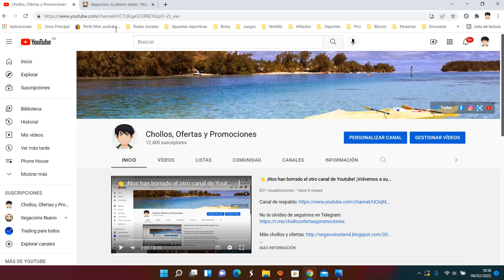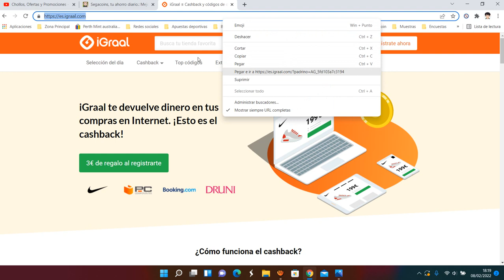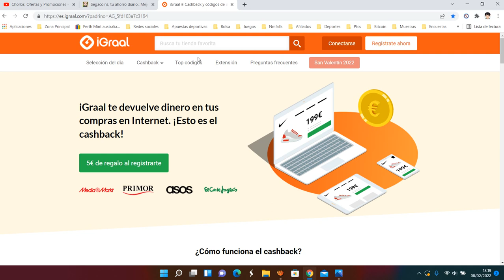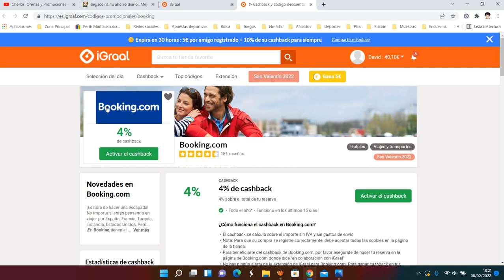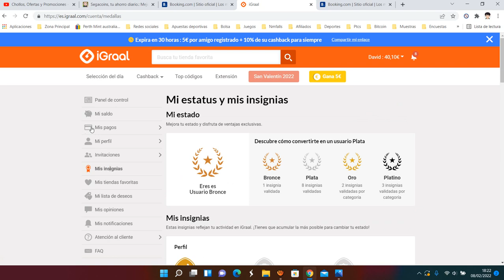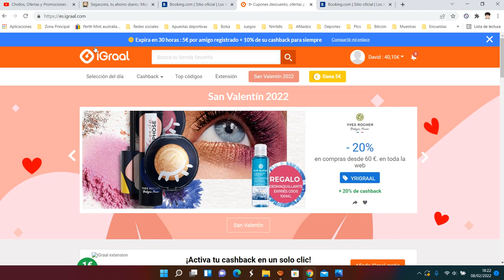🧐 Igraal +5 euros ¿Qué es y como funciona? Tutorial 2022 | Opiniones + Invitación | Pago de 22,38€ 🧐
Recuperar el dinero de tus compras online, es fácil con iGRAAL
Recuperar dinero de tus compras en línea, es fácil con iGRAAL

Con la extensión, consigue cashback y no te pierdas ningún descuento en más de 500 marcas asociadas (Booking.com, AliExpress, Sephora, Asos...).
iGraal es un servicio gratuito al que se han unido más de 5 millones de miembros 🇪🇸  🇫🇷  🇩🇪
Te damos 5€ al registrarte + 1€ de bonificación al instalar nuestra extensión.

Con iGraal consigue hasta un 10% de cashback en todas tus compras durante todo el año:

✔ ACTIVA TU REEMBOLSO EN UN SOLO CLIC
La extensión te avisa cuando navegas por la web de una marca que te ofrece un cashback.

Cuando estás en tu carrito de compra, la extensión encuentra códigos promocionales válidos para tu pedido.

✔ ACCEDE A LAS OFERTAS ACTUALES CON UN SOLO CLIC
La extensión te da acceso a todos los códigos promocionales y ofertas disponibles de las marcas asociadas (Selección del día, ofertas flash...)

Otros beneficios:

✔ Puedes comprobar el saldo de tu cuenta iGraal en tiempo real y conocer el estado de todo lo que has ganado (cashback, bono por recomendación, bonos por dejar una reseña...)

✔ Tienes acceso a tus marcas favoritas en un solo clic

✔ La extensión te avisa siempre que hay una nueva oferta disponible en tus marcas favoritas, cuando ganas un nuevo cashback en tu cuenta de iGraal o cuando puedes solicitar un pago.

✔ La extensión cuenta con modo incógnito para que puedas usarla cuando prefieras.
¡Bienvenido a iGraal!